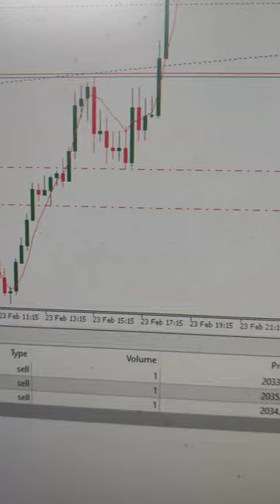Monday Profit +1500$ 🤑💵 Took Short Term Sell📉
Hello! Everyone welcome to gold spot...
Im not a financial advisor take your own risk.
im just sharing my knowledge to everyone i hope you understand guys.

GOLD SPOT is not a registered investment, legal or tax advisor or a broker/dealer. All investment/ financial opinions expressed by Gold Spot are from the personal research and experience and are intended as educational material.  Leverage Trading  is High Risk Business , Past Results Cant decide Future trades Guarantee so Trade Carefully on You're  Risk Research, we are not Responsible For You're Profit and Loss.

Wishing You Successful Trading Journey...  👍👍